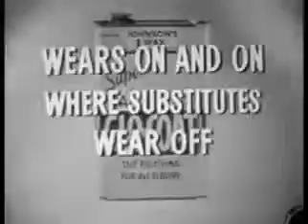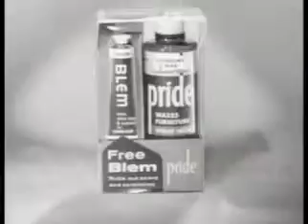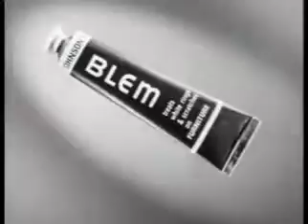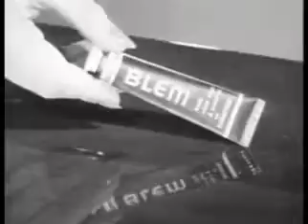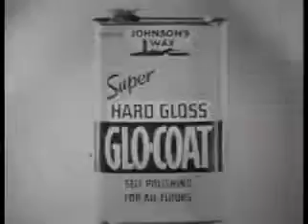The Red Skelton Show ~ Mary McCarty as Guest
Show Business is often passed on from one generation to another and in Red's case, it must have been genetic because even tho his father Joe Skelton had